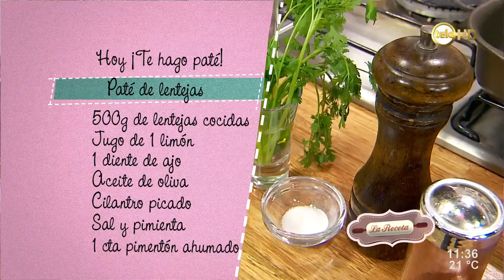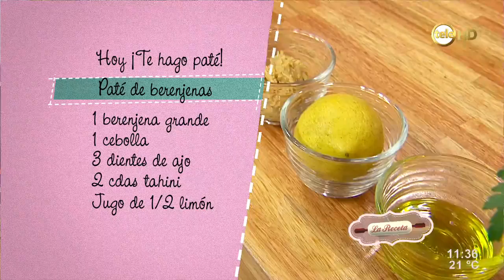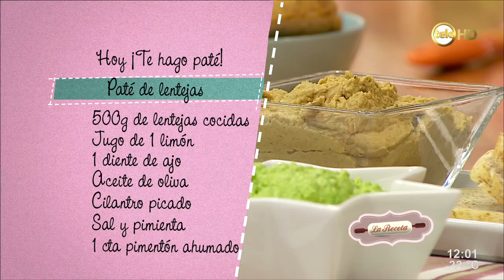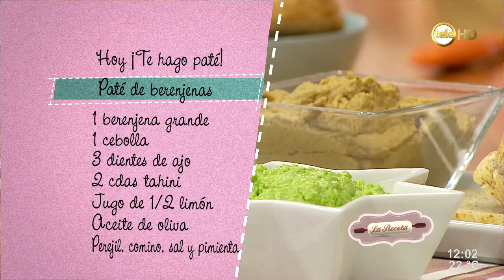Paté de lentejas, hummus de arvejas y berenjenas